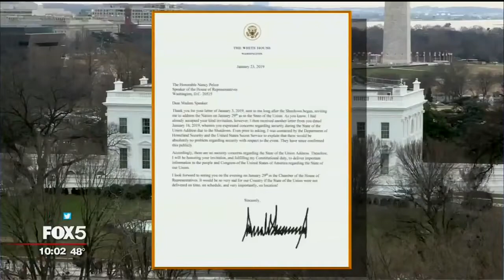Director of Roosevelt House, Harold Holzer, Discusses The History of The State of Union Address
Presidential Historian and Jonathan F. Fanton Director of Roosevelt House, Harold Holzer, Discusses The History of The State of Union Address